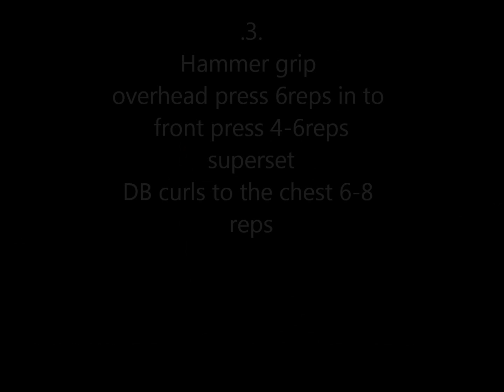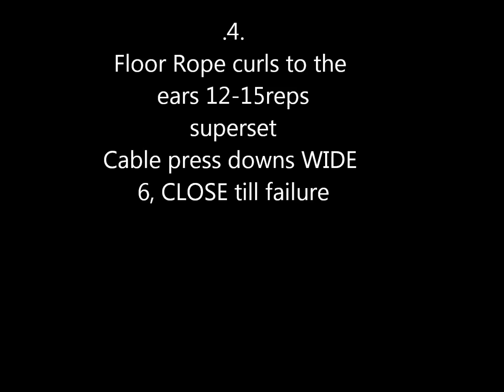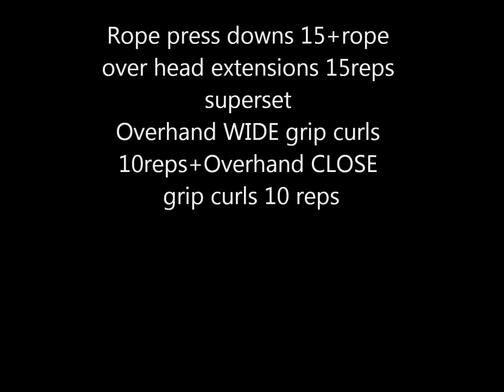Mass Building ARMS workout by bodybuilding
Here is a new workout my friends. hope you enjoy it

Tip- 1-3 exercises keep your rep count at around 2,1,2 that means 2seconds  up 1second pause 2down  for better pump and growth.